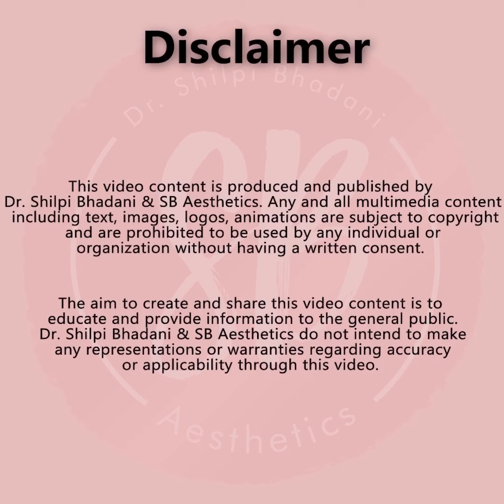Happy Patients I Protruding Ears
Alisha visited us with the problem of protruding ears. Due to this problem, she used to feel conscious in public. This was the reason why she chose to undergo ear reconstruction surgery by Dr. Shilpi Bhadani.

P.S. Thank you for choosing us and sharing your wonderful experience, Alisha. Much love!

About Dr. Shilpi Bhadani (Best Cosmetic Surgeon in Gurgaon)

Dr. Shilpi is a reputed expert in Plastic Surgery with specialization in aesthetic and cosmetic surgery of the face and body. She is known as one of the best Plastic Surgeon in Gurgaon.

Over the years she has performed numerous successful liposuctions, breast reshaping surgeries, body contouring, mommy makeovers, tummy tuck surgery, rhinoplasties, facelift (surgical & non-surgical) and scar revisions.

She has a special inclination towards cosmetic procedures and specializes in hair transplant, PRP rejuvenation of the face, fillers, facial peels, and mesotherapy. Thus, making her renowned as the best Cosmetic Surgeon in Gurugram.